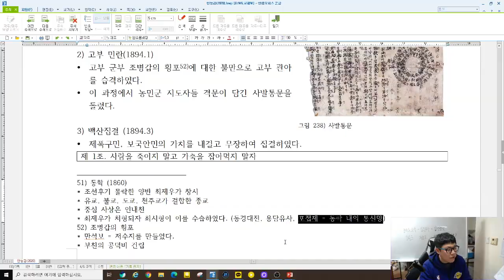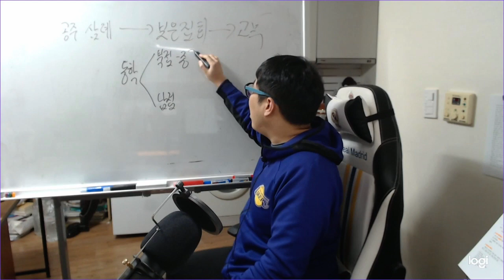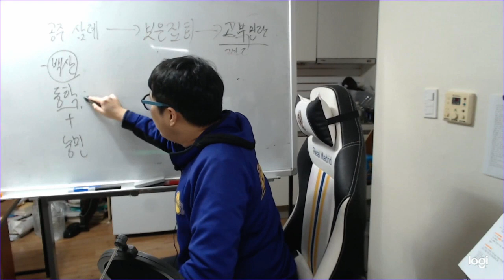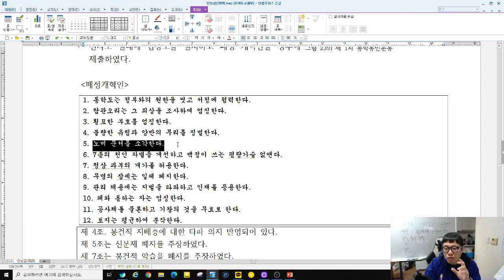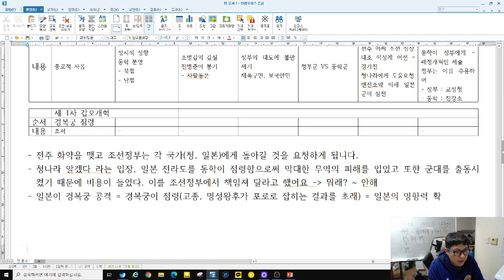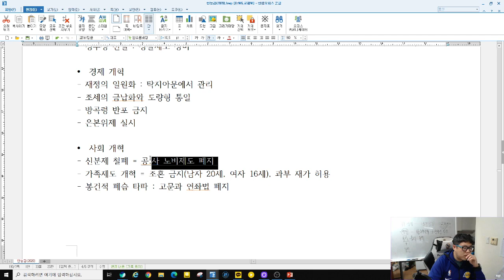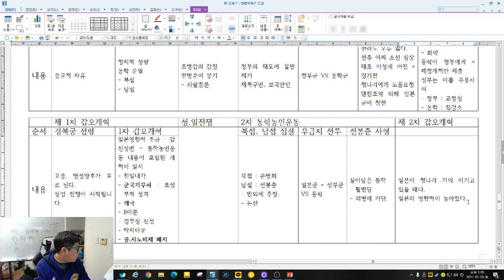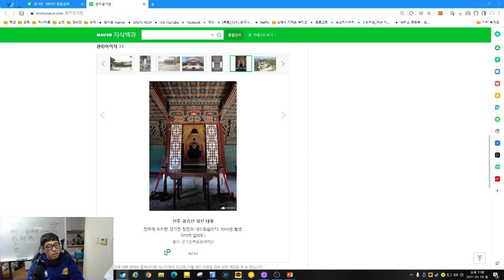38강. 동학농민운동 한능검 버전입니다.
동학농민운동과 갑오개혁의 내용입니다.